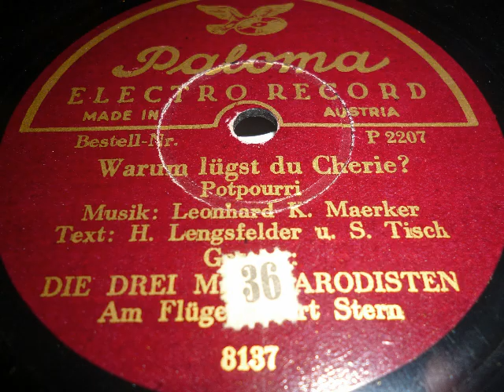Die Drei Meloparodisten, Warum lügst du Cherie, Paloma Electro Record, 1936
Schlager aus Österreich. Die Drei Meloparodisten singen ein Potpourri: Warum lügst du Cherie ? Am Flügel: Kurt Stern. Aufnahme 1936, Paloma Electro Record. Eine Schellackplatte aus dem Schallarchiv des Radiomsueum Hardthausen.